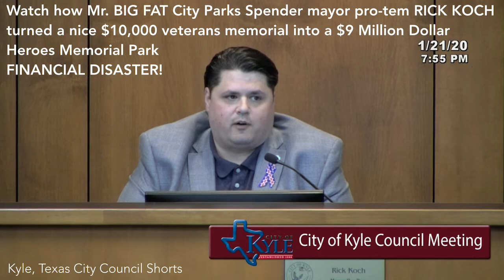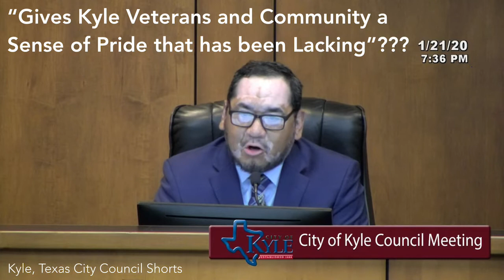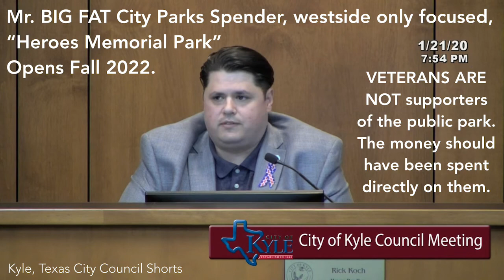Kyle, TX Over Spends $9M on a Heroes Memorial Park Financial Disaster. Budget started at $10,000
Former Mayor Pro-Tem Rick Koch owes the City of Kyle $9 million for his irresponsible handling of a veterans memorial budget that he states started at a mere $10,000.

He and his fellow big spending City Council colleagues wasted unnecessary taxpayer funds that will only benefit the west side residents of Kyle, Texas.

Heroes Memorial Park construction is set to complete in July 2022. The public park is one of several planned to grease the wheels of local Austin development group, Momark, who claim to be building "The Domain" of Kyle.

This financial disaster will hurt the city for years to come and is only one of the many good reasons (see below) why MR. BIG FAT CITY PARKS SPENDER Rick Koch is no longer on council. His removal was the first step in taking back small town Kyle, Texas.

Voters will have the chance in November 2022 to also remove Councilman Dex Ellison and Councilman Robert Rizo, who also played a major role in the overspending of Kyle's newest parks.

Rick Koch Over Spent on the Following:
- Downtown's Mary Kyle Hartson Park renovation
- Downtown's Christmas Lights Display and Ugly Christmas Tree
- City Bond for Gregg Clarke Park, Waterleaf Park Trail, and Plum Creek Sports Complex
- July 4th Fireworks Display
- La Verde Park (West side) Opening 2023
- Heroes Memorial Park (West side) Opening 2022
- Vibe Trail Network
- Public Safety Center (West side) Opening 2023
- Uber Kyle 3.14 public transportation program